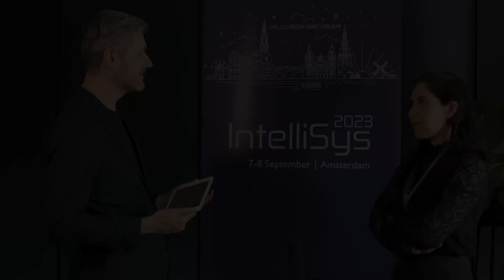Advancing Alzheimer's Diagnosis with Dr. Samaneh Abolpour Mofrad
Join us for an enlightening interview with Dr. Samaneh Abolpour Mofrad, a brilliant mathematician and data scientist, as she shares her remarkable journey and groundbreaking research in the field of Alzheimer's disease diagnosis. Recorded at the Intelligent Systems Conference 2023 in Amsterdam, this conversation explores the intersection of mathematics, medical imaging, and machine learning.

Discover Dr. Mofrad's impressive background, from her master's studies in geometry to her specialization in porous media and oil reservoirs, leading to her pivotal role in the field of aging and dementia research.

Dive into the heart of her research, where she simplifies the classification of Alzheimer's disease using innovative machine learning techniques, all while utilizing longitudinal MRI data. Learn how these methods could potentially diagnose Alzheimer's at its earliest stages, paving the way for more effective treatments.

Explore the challenges of working with imbalanced data sets and the critical role of collaboration between researchers and medical professionals in the development of these diagnostic techniques.

Gain insights into the future of Alzheimer's disease diagnosis and the potential impact of Dr. Mofrad's research on healthcare practices.

Complete information about Intelligent Systems Conference (IntelliSys) is available at the following

About Us:
SAI Conferences are a premier venue for researchers and industry practitioners to share their new ideas, original research results and practical development experiences from Computer Science, Electronics and Communication related areas.

The conferences feature specialized keynote talks, contributed papers, special sessions, poster presentations, workshops, and tutorials on theory and practice. Its drive is to convene a high quality, well-attended, and up-to-date conference on technology and research.